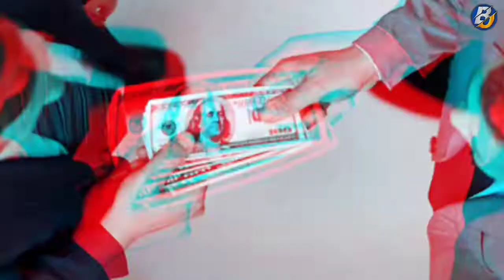World Most Corrupt Politicians| Pakistan Most Corrupt Politicians|Corrupt leaders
you will learn all kinds of facts that will shock you and you have never heard such information before. If you want to watch videos related to facts then stay tuned till the end of this video because in the end you  You will be forced to say that it was a lot of fun

Video Title:
Most Corrupted Politicians In the World

Related Quries:

breaking news
imran khan
news
corruption
corruption in pakistan
nawaz sharif
imran khan pti
corrupt politicians
pakistan corrupt politician
latest news
pakistani corrupt politician
top 10 most corrupt politicians in the world

And Many Other facts

So,
Please Keep Supporting Us and Appriciate Us
                                   Thanks

                             ×Bhatti Official×

-I only used bits and pieces of videos to get the point across where necessory